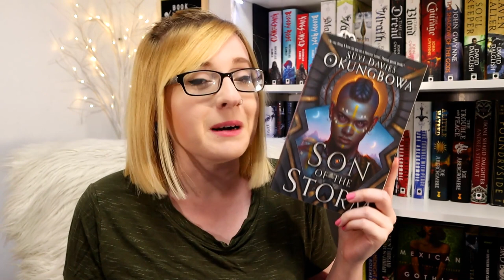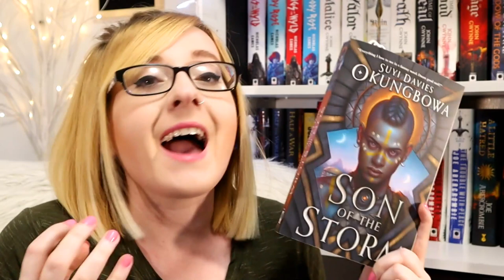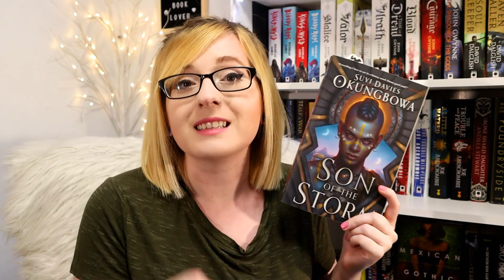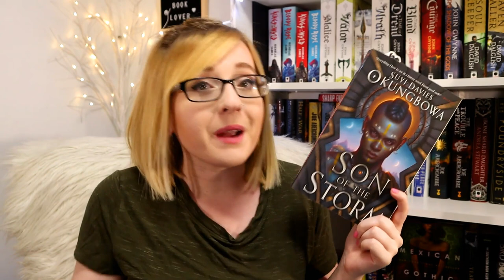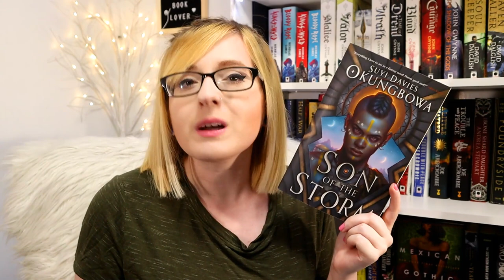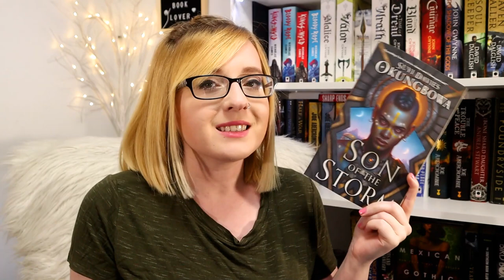Son of the Storm | SHOULD YOU READ IT?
Son of the Storm is the latest African fantasy coming from Orbit Books. Does the story match its vibrant cover? Let's talk.

Purchase Son of the Storm here when it releases on May 11: